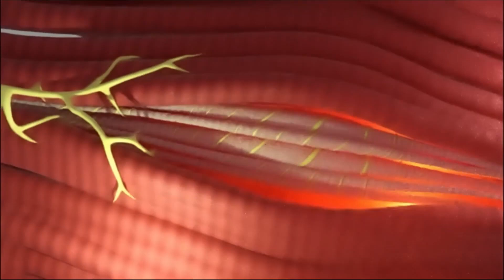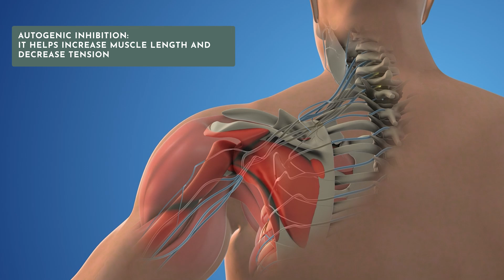Neurological Secrets of Effective Stretching Techniques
Find out how your brain plays a pivotal role in enhancing flexibility and mobility, unlocking secrets that will transform your approach to stretching! 🤸‍♂️

🧠 Take a deep dive into functional neurology for movement and yoga with my NeuroYoga TTC

• Focused yoga flows of all lengths (10 minutes to 90!)
• Meditations
• Workouts
• Guest Experts
• Mini workshops and anatomy discussions
• And more!!!

If you’re interested in learning neurology applied to movement, check out the below resources:

🧠 Courses from Z-health Performance, the place to go for understanding the brain and neurocentric approaches to training and health.

• Essentials: AdellandZ *
• For R-Phase: AdellRPhase
• For R&I package: AdellRandI *

🎉 Don’t forget to use my code “ADELL” to get the world’s best yoga mat: liforme! to shop.*